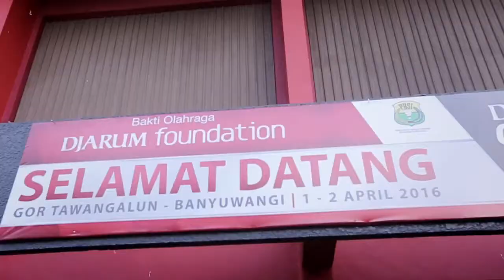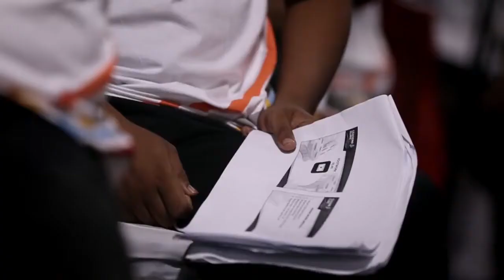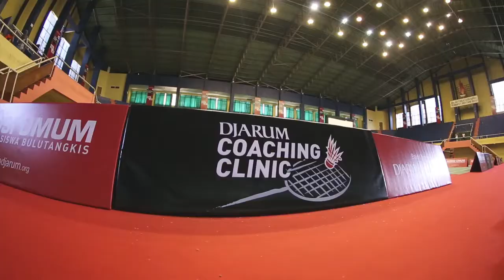Djarum Coaching Clinic Badminton 2016 Banyuwangi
Djarum Foundation Bakti Olahraga.
Event : Coaching Clinic Badminton Banyuwangi
EO : PT. Zentha Hitawasana
copyright Djarum Foundation 2016